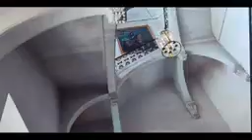Kayawoto_waga _Drill_nouveau son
Anbience Drill